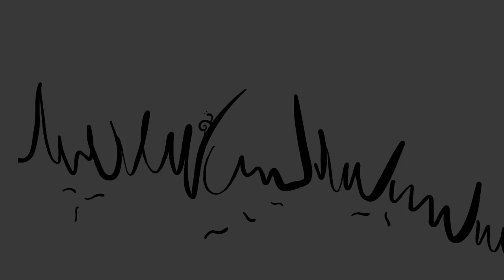Compost Garden Mulch Made Easy | Grass Clippings in A No-Turn, 3-Bin System for High-Quality Compost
Making compost garden mulch is easy. We use free grass clippings in a no-turn, 3-bin system, adding kitchen scraps, wood ash, and wood chips for high-quality homemade compost. Lazy and easy composting!

Compost for our veggie garden has been essential in helping my veggies thrive. In this video, I share how I use the 3-bin compost system, grass clipping, and many worms to help me create an efficient, no-turn composting method that has sustained my gardens for many years.

00:00 Introduction
00:55 Grass Clippings
02:30 Wood Ash
02:51 Wood Chips
03:21 Animation of Composting Process
04:11 Three-Bin Compost Design
04:42 Mixing Compost in Planting Beds and Sowing

I live on an acreage, sharing my designs and how I built various projects. Topics include DIY, country life, woodworking, gardening, and an off-grid hot tub.

Product links:
Worms for Compost
Lawn Sweeper Attachment Hopper Bag
Lawn Sweeper for Lawn Mower
Wood Chipper

Check out my off-grid wood-fired hot tub by a creek; you will see my woodshop in the video